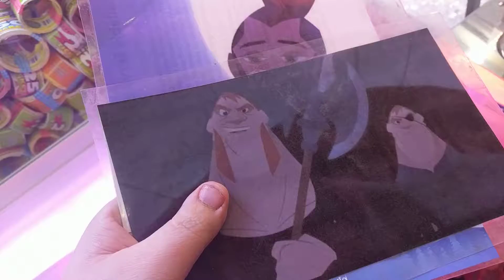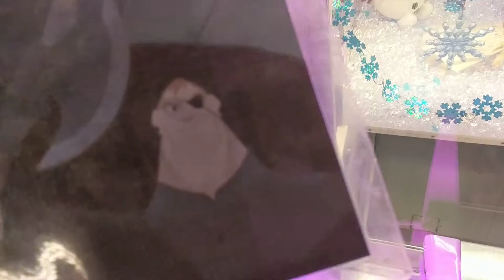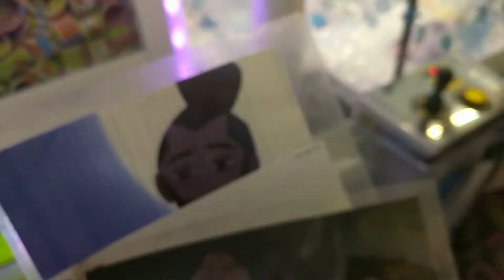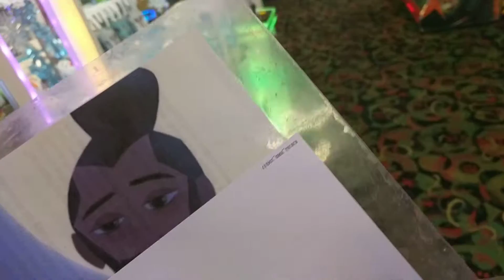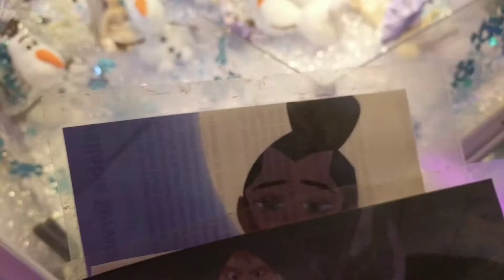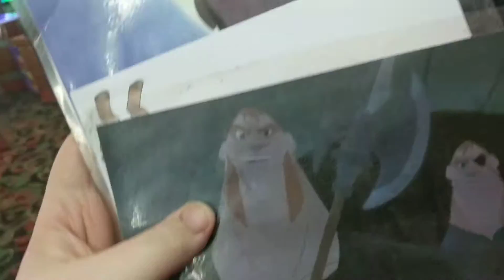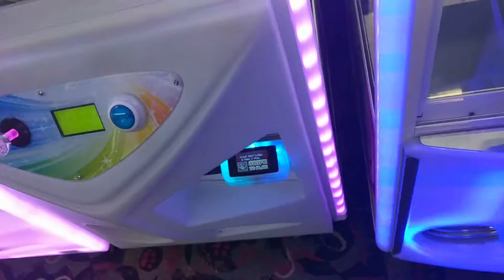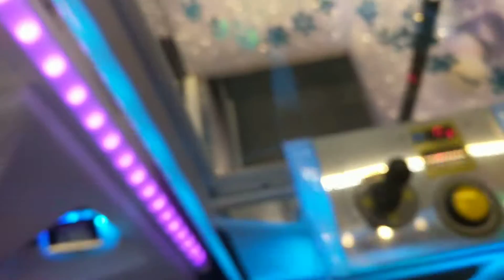team knights team captain try outs round 1 episode 237 part 1